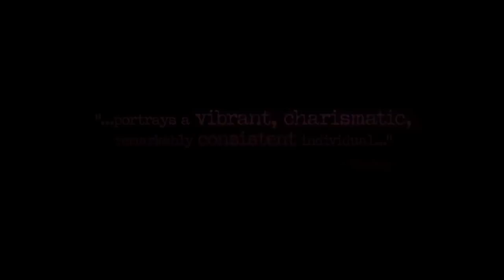Vito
Director: Jeffrey Schwarz

Opening Night Film: Friday Sept. 14th at 7pm